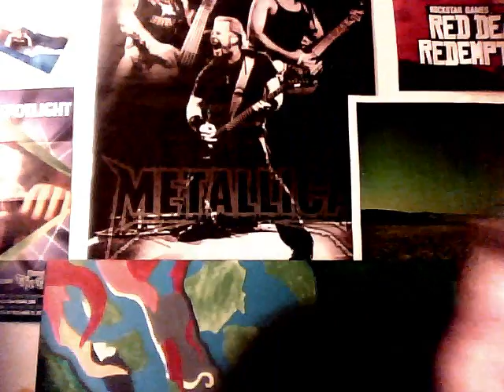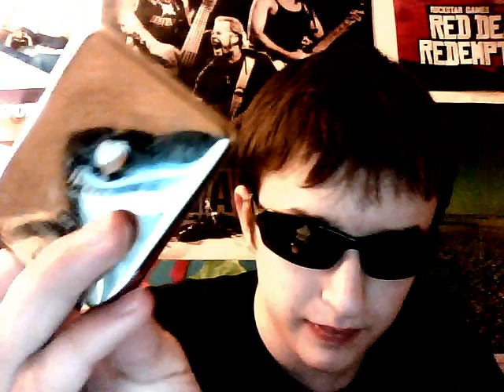FROCKEN tv episode 3 Season 2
Thumbs up for robot duct tape dudes haha!